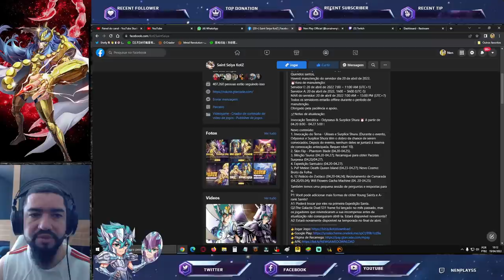Flégias F2P? Nova Skin e Cosmo, Gacha Flores. Notas de Atualização - Saint Seiya Awakening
Confira o que saiu nas notas de atualização em saint seiya awakening nesta data.